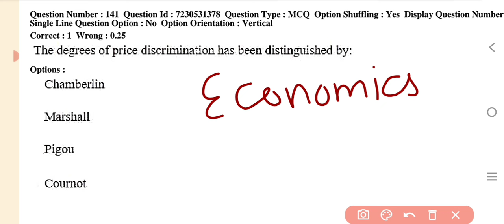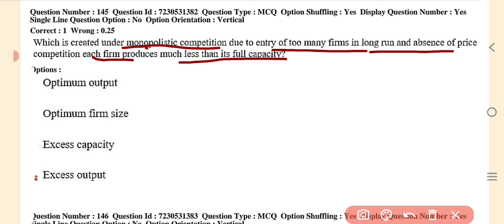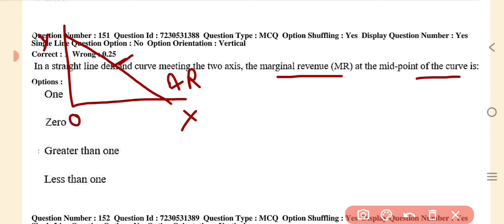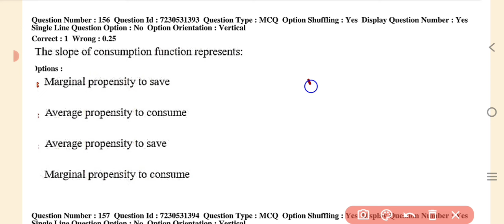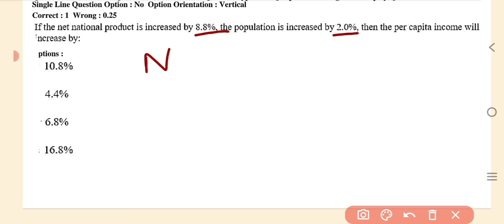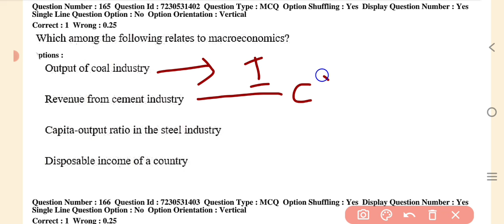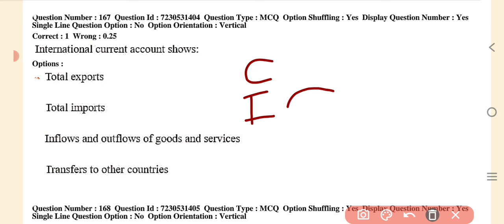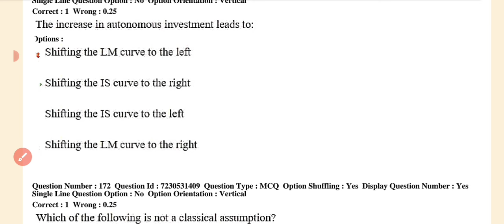Solution of DSSSB PGT ECONOMICS QUESTION PAPER 2017-18 (P-2) dsssb PGT ECONOMICS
solution of dsssb pgt economics question paper